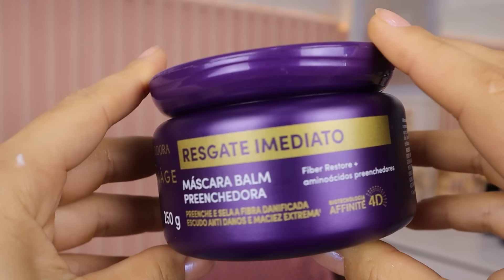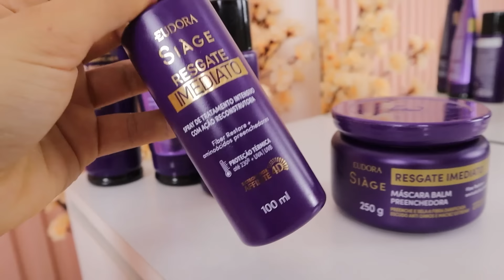EUDORA SIAGE RESGATE IMEDIATO LINHA LANÇAMENTO com Água Lamelar Acidificante: RESENHA | Larisse Gama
No vídeo de hoje trouxe um vídeo de teste e primeiras impressões do mais novo lançamento da Eudora, linha RESGATE IMEDIATO, uma linha que veio a partir do spray da linha já lançado há quase 2 anos atrás e que tem a proposta de tratar e restaurar os fios extremamente danificados e possui inclusive uma água lamelar com a proposta acidificante. Nesse vídeo compartilhei com vocês minha experiência de uso testando o kit completo em um cabelo om dano médio, que possui alisamento, está em transição capilar e faz uso de fontes de calor com frequência.

"Ideal para a sua rotina de hair care, o Combo Siàge Resgate Imediato traz itens que vão da limpeza diária ao tratamento semanal, e também finalização, para manter seus fios cada vez mais lindos. Com a exclusiva Biotecnologia Affinité 4D e fórmulas enriquecidas com FIBER Restore®, Siàge Resgate Imediato traz a etapa de reconstrução do cronograma capilar, resgatando imediatamente fios com danos persistentes:
- O Shampoo Resgate Imediato proporciona uma limpeza gentil que remove impurezas mantendo a camada protetora do fio. Além de oferecer uma limpeza hidratante, esse shampoo não possui corantes, petrolatos e sal¹, auxiliando no tratamento de recuperação dos fios.
- A Máscara Resgate Imediato penetra no córtex capilar preenchendo as partes danificadas do fio e atuando na recuperação dos danos desde o 1º uso. A linha é dedicada para todos os tipos de cabelos, com a exclusiva Biotecnologia Affinité 4D e ativos pensados para reconstruir seus fios.
- O Condicionador Resgate Imediato cria um filme protetor que impede o ressecamento do fio e reduz a porosidade da fibra capilar. Além de oferecer uma ação condicionante, esse condicionador não possui corantes e petrolatos, auxiliando no tratamento de recuperação dos fios.
- A Água Lamelar Resgate Imediato possui ação ultra-rápida que elimina as irregularidades do fio causadoras de porosidade. Como um ultra-selador de cutículas que age em 15 segundos, sua fórmula restaura os fios danificados e forma um escudo protetor que evita danos futuros.
- O Leave-In Siàge Resgate Imediato proporciona tratamento multibenefícios, podendo ser usado como item de tratamento ou finalização, o Spray Resgate Imediato possui ação reconstrutora duradoura que repõe proteínas e aminoácidos e garante proteção 360º: ressecamento, escovação, raios UVA/UVB e calor.

- Shampoo: CONTÉM SULFATO
- Máscara: LIBERADA LOW POO
- Condicionador: LIBERADO LOW POO
- ÁGUA LAMELAR: LIBERADA LOW/NO POO
- SPRAY RESGATE IMEDIATO: LIBERADO LOW POO